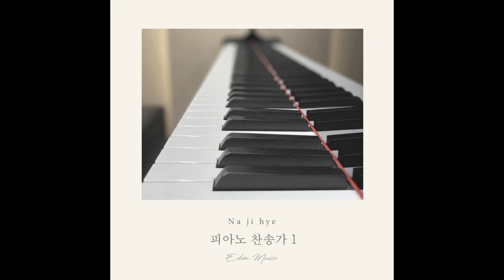나지혜_너 근심 걱정 말아라